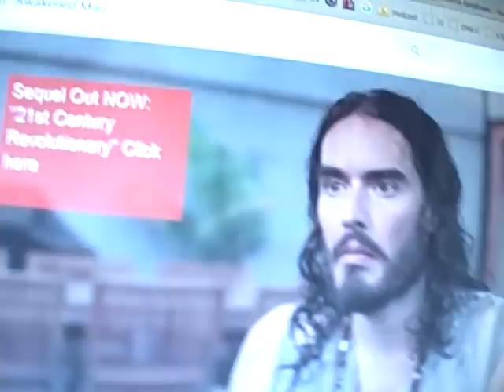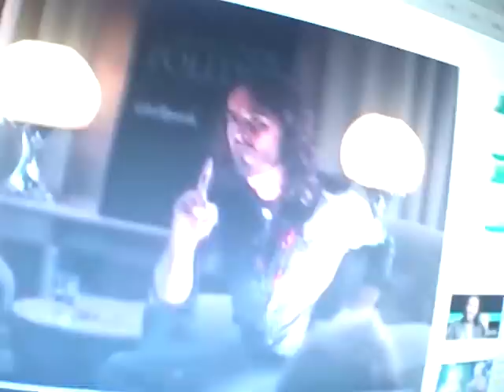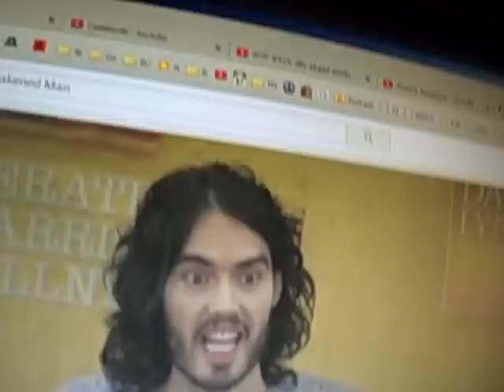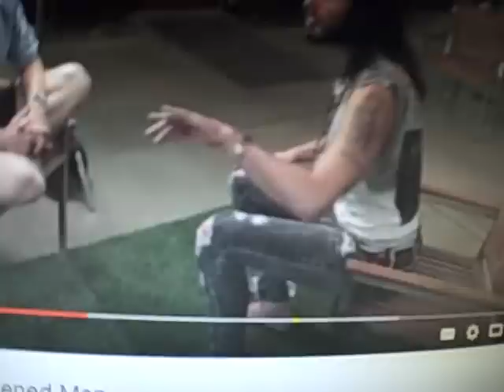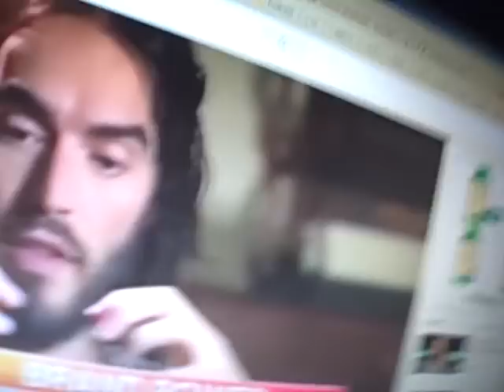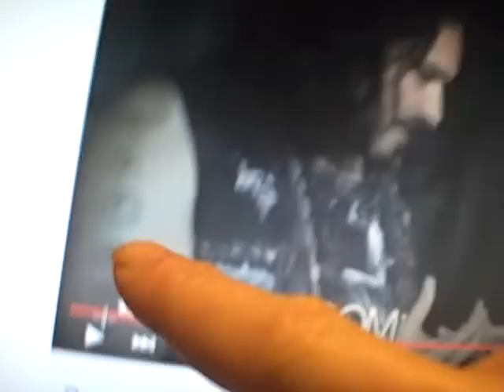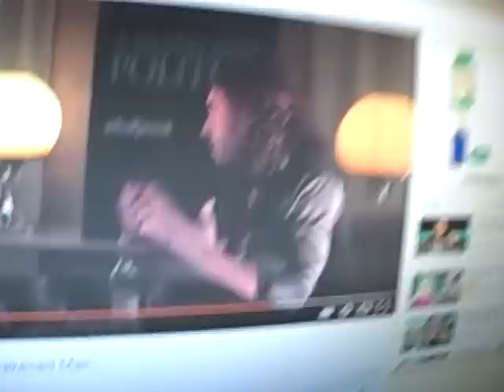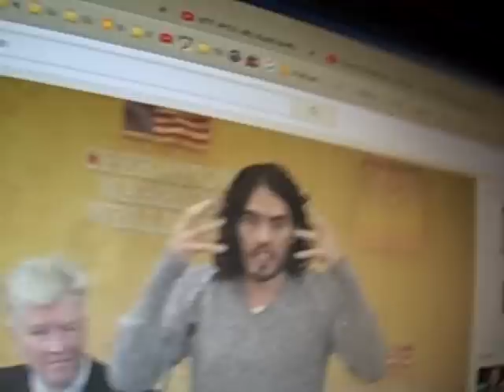re: Russell Brand - Awakened Man